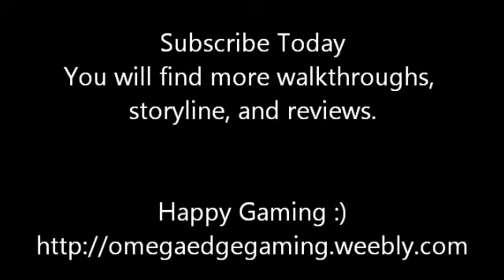Tomb of the Lost Adventurer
In this video if you need help solving the download Tomb of the Lost Adventurer I take you through the tomb so you can see how to solve this puzzle. Hope this helps.